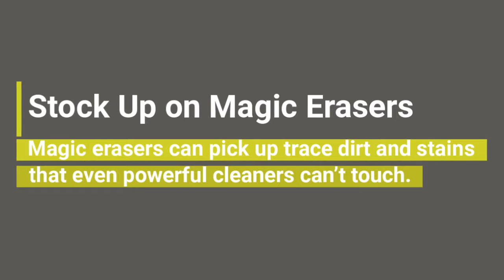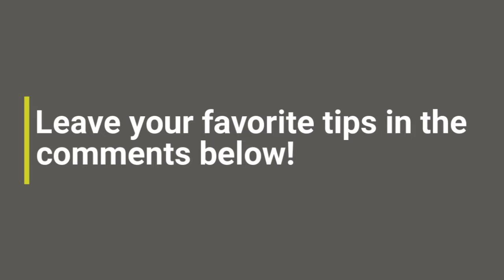Holland RV - How to Clean Your RV